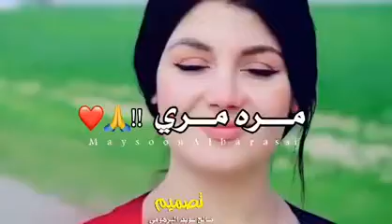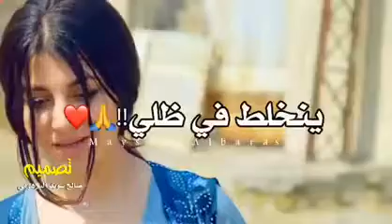عبد الكريم المالكي مري مره